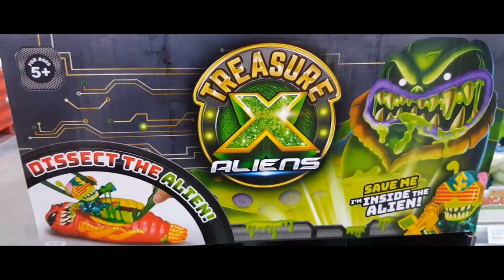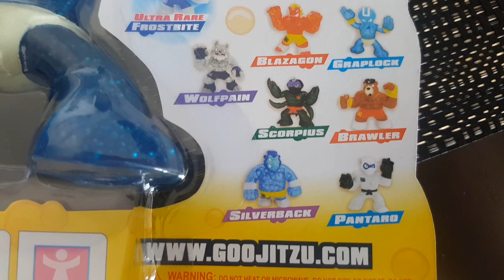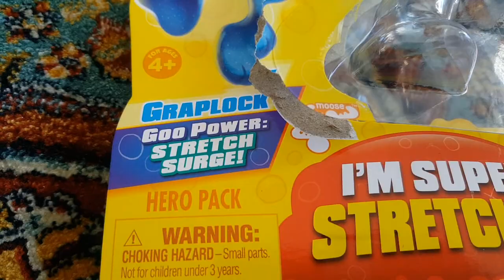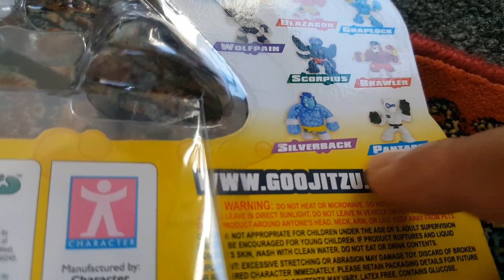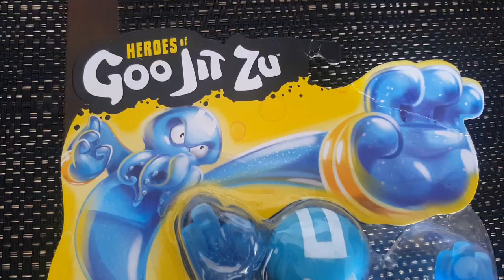Super Stretchy Goo Jit Zu Toys - The Science of Squish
New HEROES OF GOO JIT ZU - Super Stretchy Kids Toy Graplock | Having Fun With Goo Jit Zu Stretchy Toys

Learn ABC's, colors, numbers, and ABC Alphabet while opening and reviewing toys and surprises